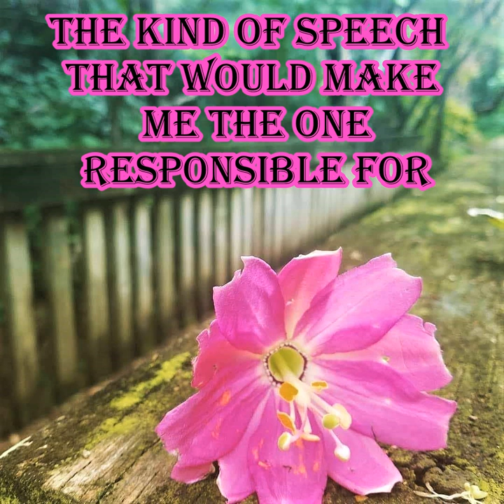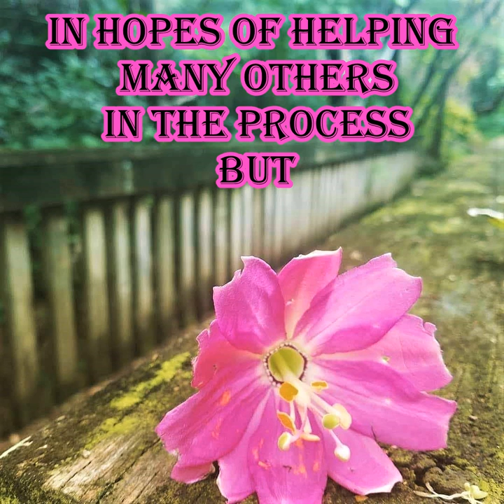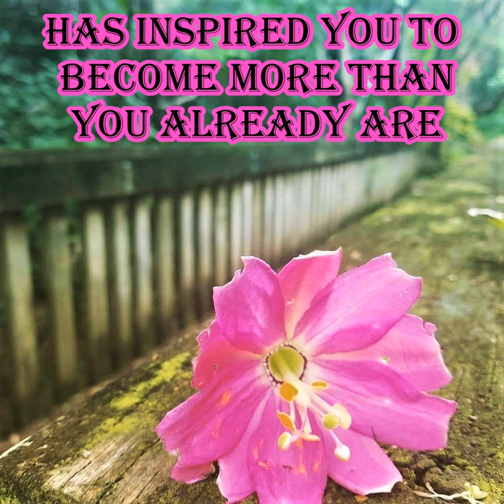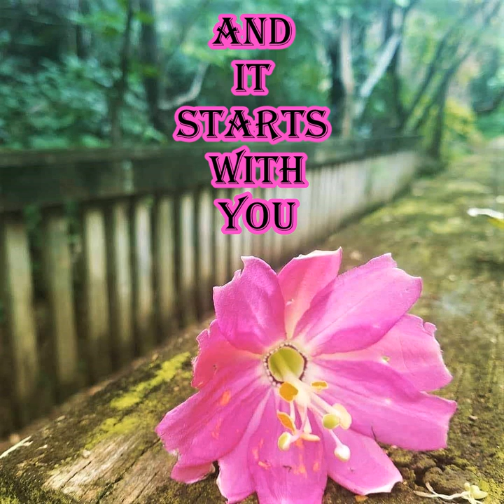Changing The World - Motivational Video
When it comes to changing the world we all have to do our part. Even if it's just the way we lead our own lives.